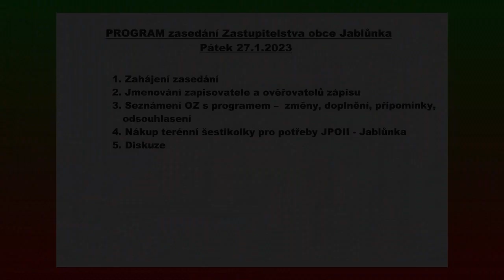Zastupitelstvo Jablůnka 27.1.2023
Nákup šestikolky pro hasiče